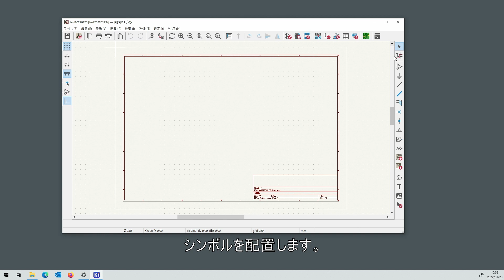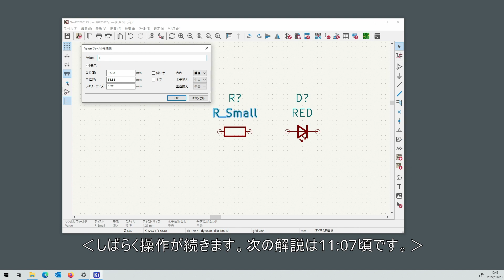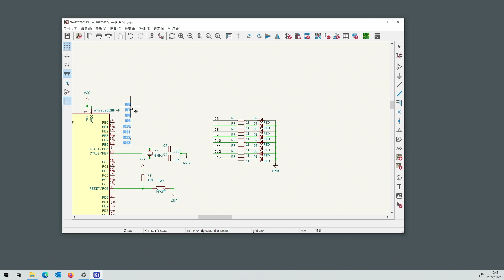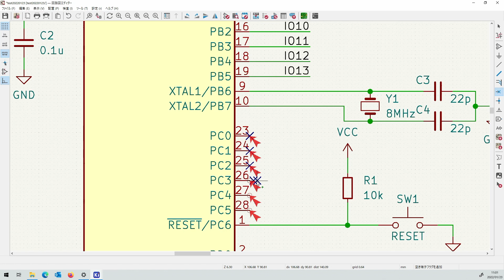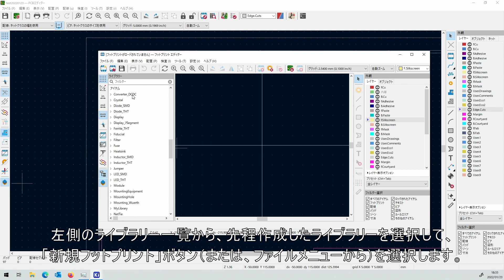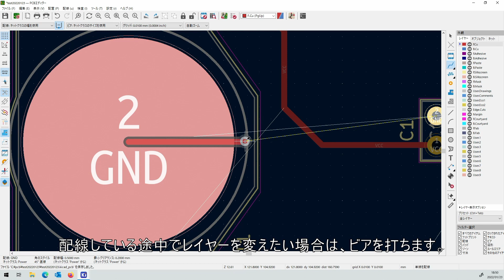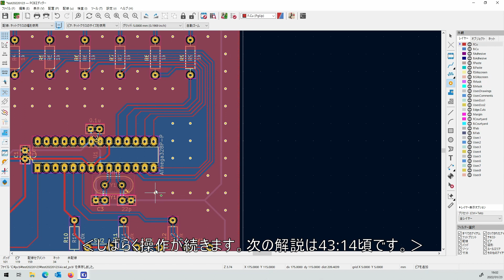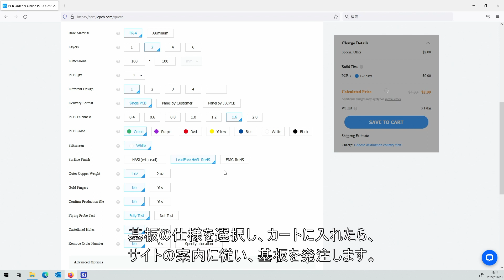KiCAD6.0入門 回路図・プリント基板を作成し、JLCPCBに発注する（KiCAD操作概要編）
KiCAD6.0を使用して、回路図とプリント基板のデータを作成し、JLCPCBを例にプリント基板製造の発注を行う方法を説明しています。
動画で説明していない、回路図の基本的な書き方、プリント基板の設計方法については、以下の講座で説明しています。

KiCADを使用して回路図を作成します。
作成した回路図を基に、プリント基板のデータを作成します。
作成したプリント基板データで、プリント基板の製造を発注します。
ATMega328P、LED・スイッチを搭載したマイコンの学習用ボードを題材としています。

【目次】
0:00 はじめに
0:10 プロジェクトの新規作成
0:25 [回路図の作成]
0:26 回路図レイアウトエディターの起動
0:31 シンボル（回路記号）の配置
1:50 定数（Value）の編集
2:10 シンボルの移動
2:38 シンボルの回転
3:40 配線
4:34 電源ポートの配置
12:10 ネットラベルの配置
18:57 アノテーション（Referenceの自動設定）
20:24 エレクトリカル ルールチェック
20:47 未接続フラグの配置
21:26 PWR_FLGの配置
22:43 図面枠の設定
23:33 [プリント基板の作成準備]
23:37 シンボルとフットプリントの割り当て
26:00 [プリント基板の作成]
26:01 プリント基板にネットリストを読み込み
26:37 基板外形線の定義
27:07 デザインルールの設定
27:52 固定穴（ネジ穴）の設置
27:57 フットプリントの作成
30:30 フットプリントの配置
34:45 配線
35:41 ビアの配置
40:05 べたパターンの配置（塗りつぶし）
43:26 シルク印刷の調整
44:34 デザインルールチェック
45:18 3Dビューアー
45:42 [プリント基板の製造発注]
45:50 発注先の仕様確認
46:34 ガーバーファイルの出力
48:33 プリント基板の発注

制作：浅草橋工房
ナレーション：VOICEVOX:波音リツ